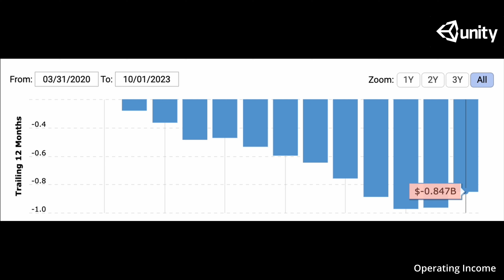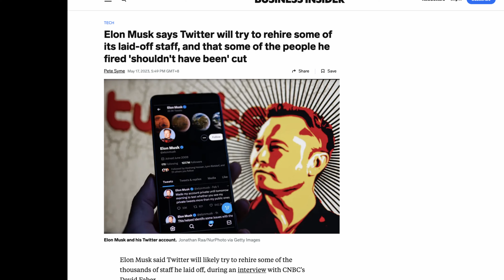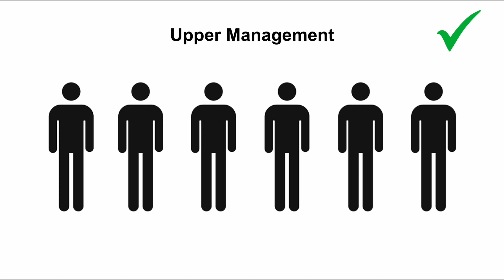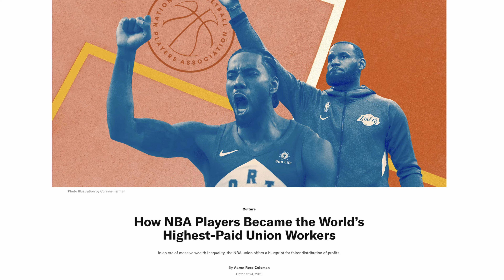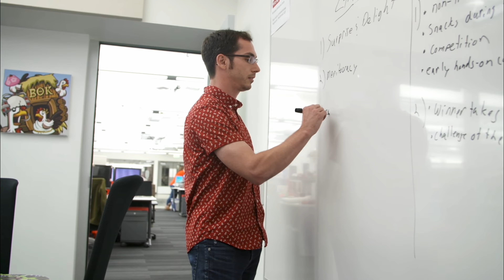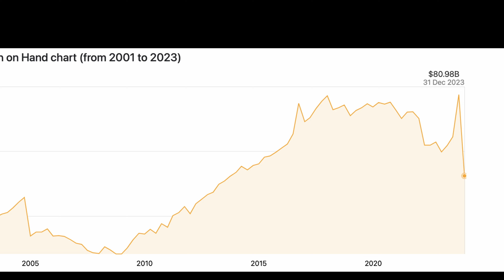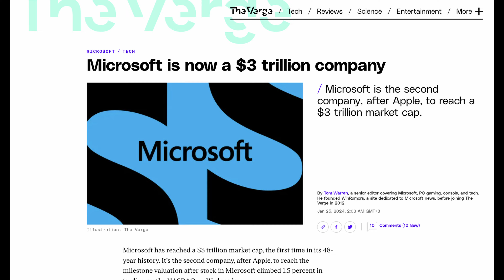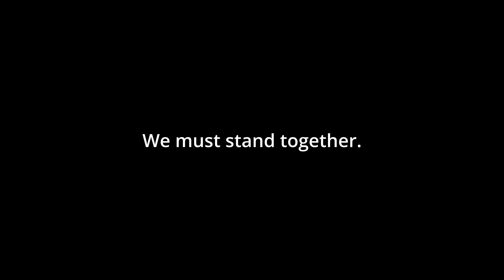More layoffs in games are coming, here's why and what we can do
From Jan 2023 to Feb 2024 there have been over 18,000+ layoffs in gaming.

This video will talk about why the current layoffs are much different than before.  We'll discuss what's happening, the reasons behind the massive layoffs, and what we in the gaming community can do to help ourselves.

Timestamps:
0:00 - Intro
1:39 - You and your employer
2:59 - Why so many layoffs now?
4:58 - Layoffs for fun and profit
12:26 - We don't have to live like this
16:13 - The highest paid union workers in the world
18:24 - The parallels of Hollywood and games
21:00 - Knowing our worth
24:24 - Tay
26:59 - Rockstars
30:18 - Coming together
31:50 - Trickle up economics
33:48 - Greed's receipts
34:23 - It's time to get ours
35:29 - The road ahead
37:51 - For our future

Any ads you may see during this video were placed by YouTube.

I WILL NEVER, I repeat, I WILL NEVER set this video to be monetized.  Some things are more important than money and the educational value of this video to the gaming community is far greater than the pennies I could earn from ad monetization.